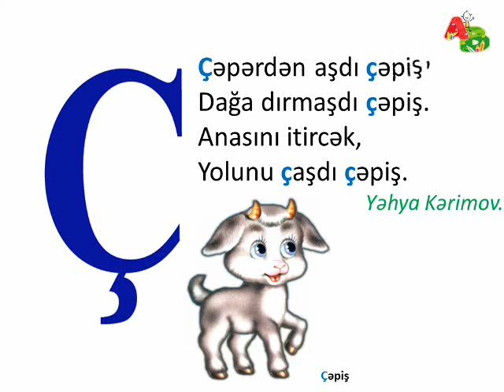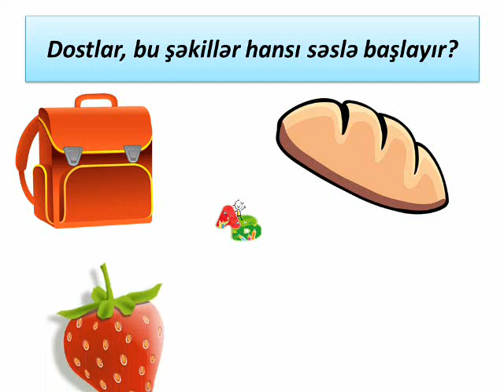Ç hərfi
Əziz dostlar, gəlin "Ç"  hərfini birlikdə öyrənək.